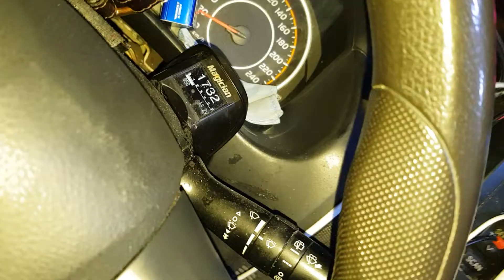恭喜恭喜 2001141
31歲沒有女朋友